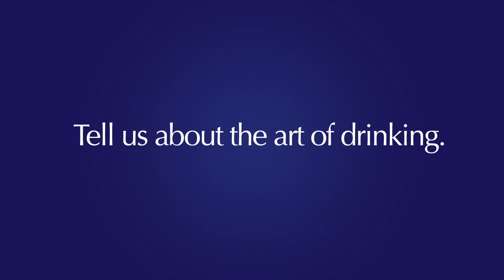The Catholic Art of Drinking | Drinking with the Saints Author Interview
We had the opportunity to interview Michael P. Foley, author of "Drinking with the Saints: The Sinners Guide to a Happy Holy Hour." In this segment he discusses how drinking properly can be an art form.